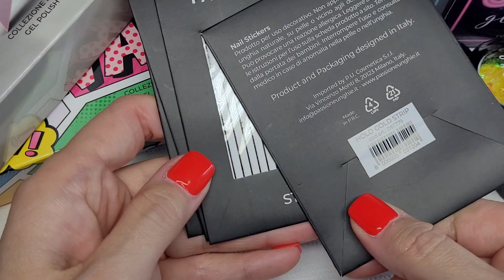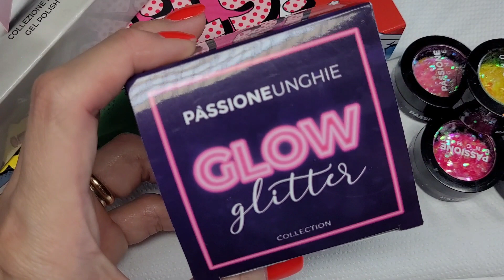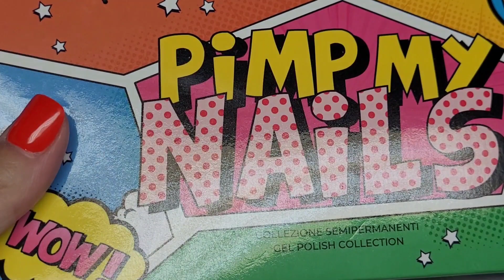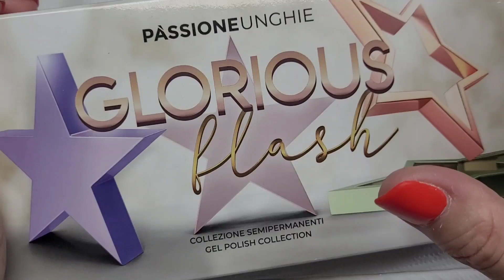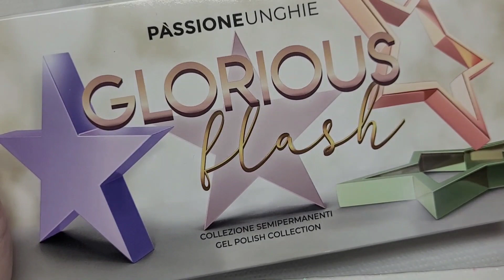NOVITÀ PASSIONE UNGHIE MAGGIO 22 BELLISSIME😍